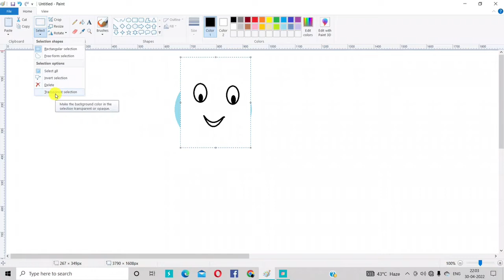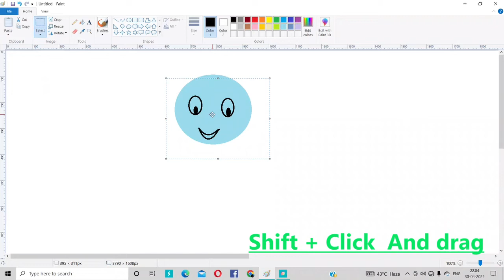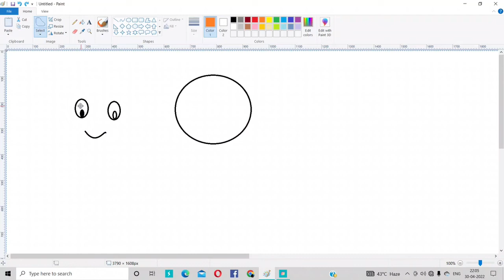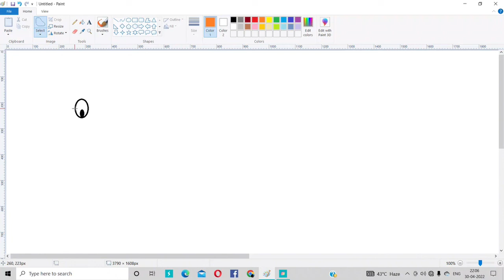Transparent and Invert selection in Ms Paint in Hindi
Learn how to use Transparent selection and invert selection in Ms paint (easy way step by step in Hindi)
Ms Paint series ____
Learn Microsoft Paint in Hindi. Microsoft Paint is a simple raster graphics editor that has been included with all versions of Microsoft Windows. The program opens and saves files in Windows bitmap, JPEG, GIF, PNG, and single-page TIFF formats. Microsoft Paint or 'MS Paint' is a basic graphics/painting utility. MS Paint can be used to draw, color, and edit pictures, including imported pictures from a digital camera. Learn how to use ms paint tools and functions.

You can learn basic computer knowledge and practice your mouse skills using paint software. This is our complete basic commuter course video tutorial to learn Microsoft pain brush in Hindi for beginners. This tutorial is a part of our free online basic computer course series. You can get complete basic computer knowledge in Hindi. Learn basic computer skills, and gain information technology knowledge.